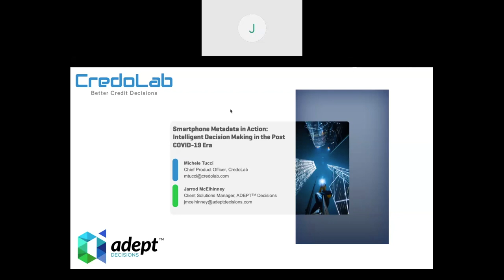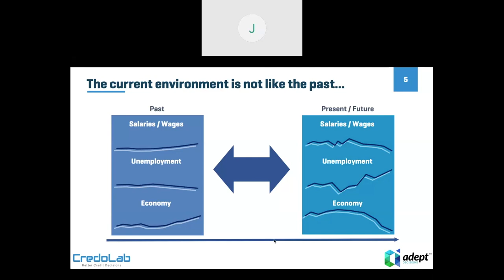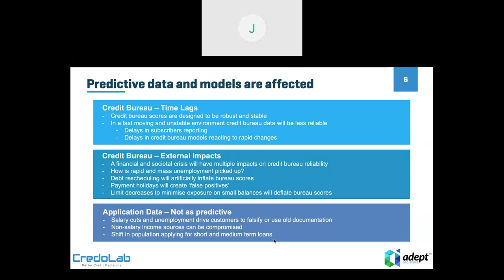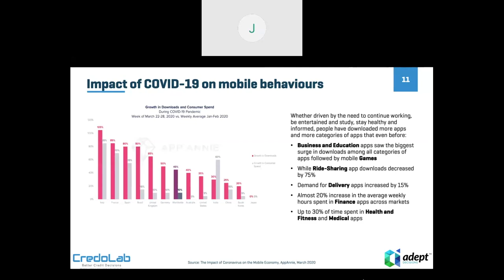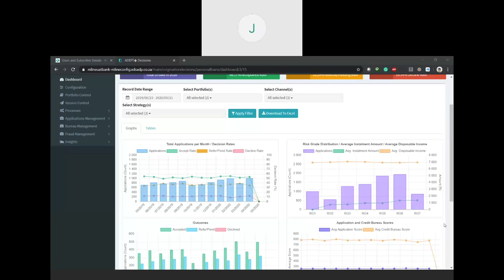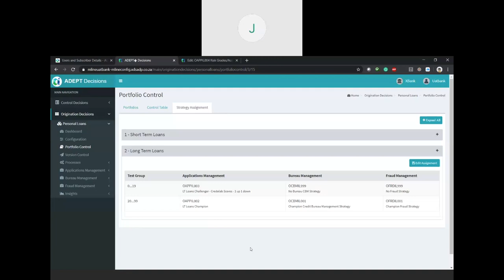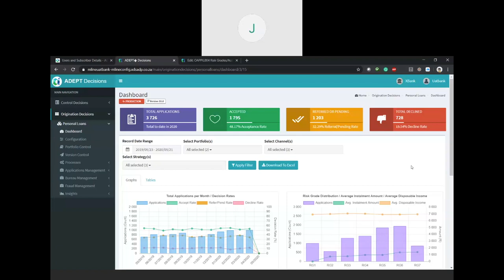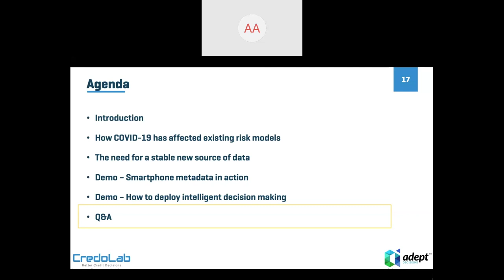Smartphone Metadata in Action: Intelligent Decision Making in the Post COVID 19 Era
Watch CredoLab and ADEPT Decisions explore how customer behaviours have changed since the onset of COVID-19 and what businesses need to do to make an intelligent decision in the post-COVID-19 era.